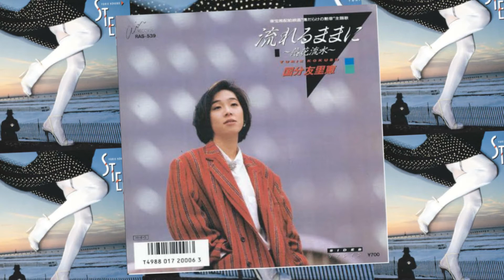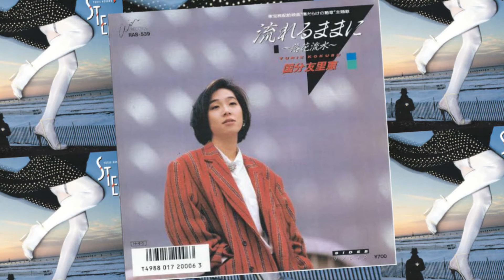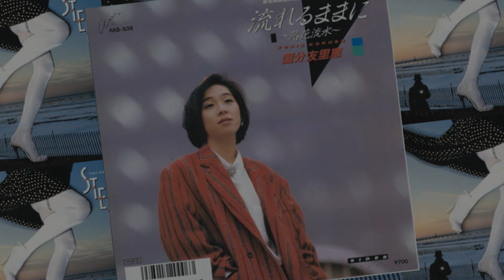Yurie Kokubu - リフレイン (Refrain) HQ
"Refrain" es el B-Side del tercer Single de Kokubu Yurie, titulado: "流れるままに～落花流水～" (Letting it Flow ～ Mutual Love ～) el cual fue lanzado el 5 de Abril de 1986; Dicho Single pasaría a ser añadido como un Bonus Track dentro del álbum "STEPS+2" que fue lanzado en 2014, éste álbum es una version remasterizada de su homónimo ("STEPS") lanzado en 1987.